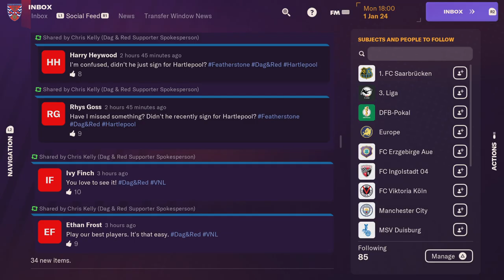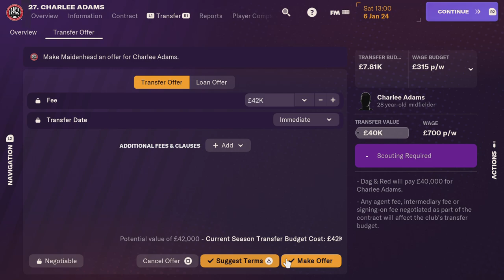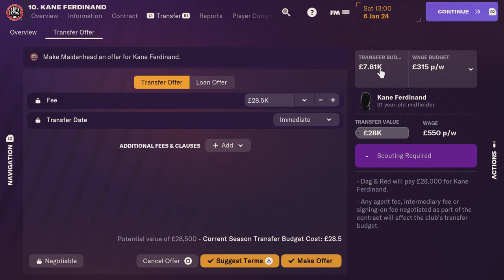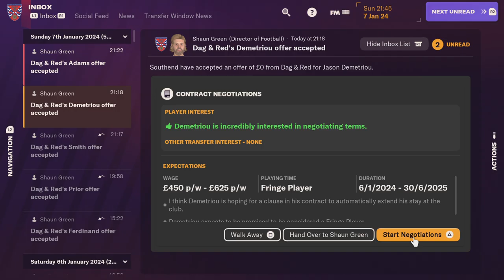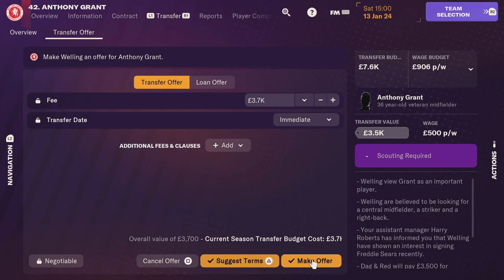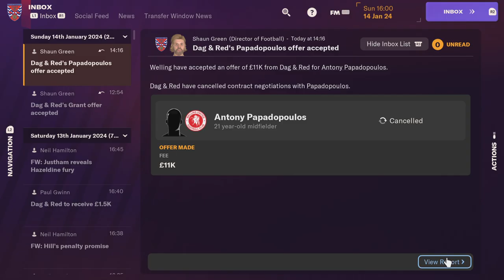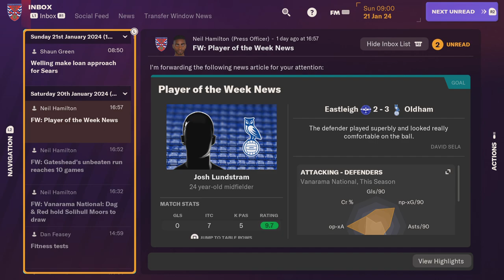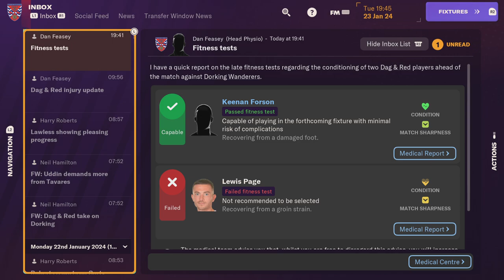Football Manager 2024 Console Edition Dag and Redbridge season 1 episode 1